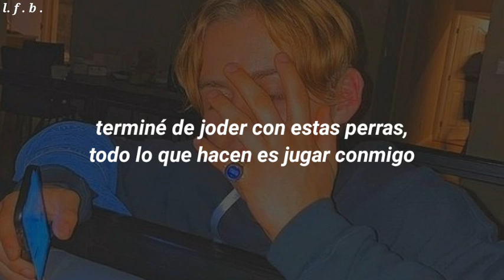The Kid LAROI - SITUATION [Sub Español]